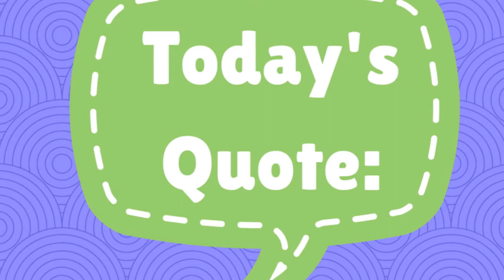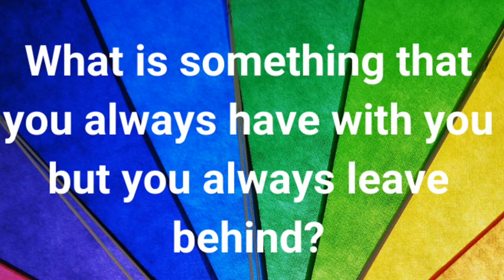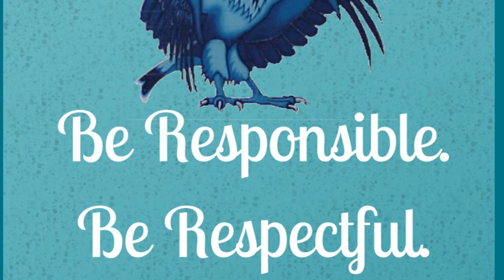T bird News 9 8 20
Check out the latest news and announcements from MIMS. Fun times from last year, updates on school safety, and the weekly schedule.